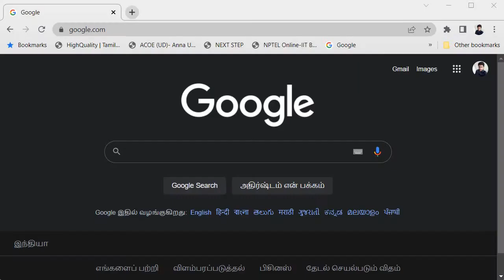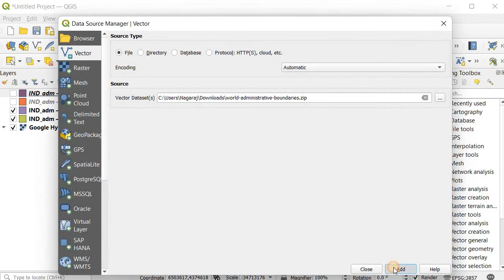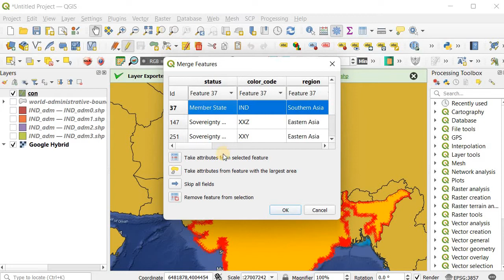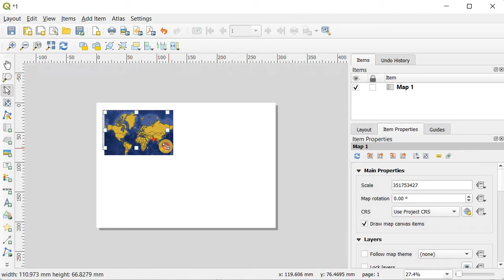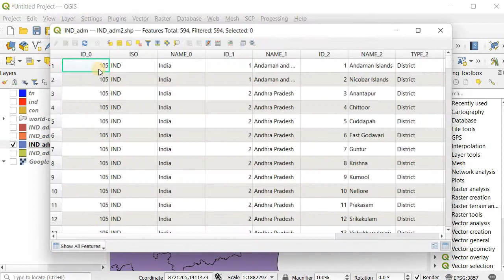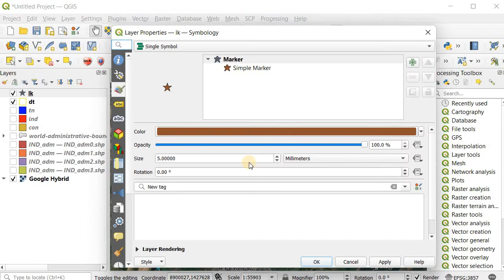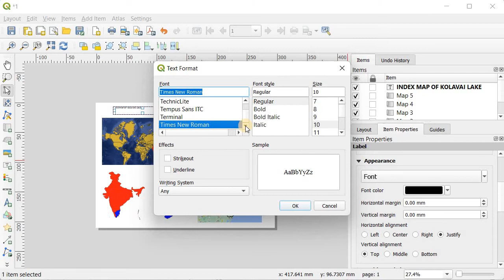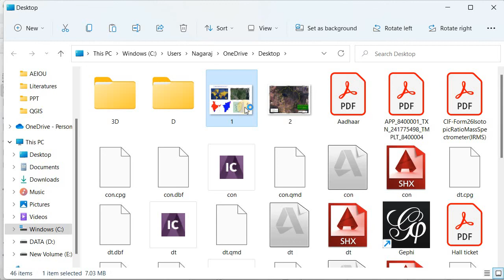குறியீட்டு வரைபடம் (Index Map)